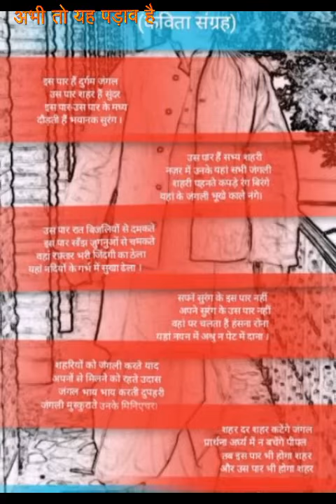February 9, 2017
હેલો દોસ્તો...

જયશ્રી કૃષ્ણ...

મારું નામ તેજલ મહીડા છે...
હુ ગુજરાત ના જુનાગઢ જીલ્લા થી છુ .. હુ છેલ્લા 2 વરશ થી મુંબઈ મા છુ... મે 2 સિરીયલ અને 2 શોર્ટ પીકચર કર્યા છે...મારે તમારા બધા નો પ્રેમ જોઈએ છે... આશીર્વાદ જોઈએ છે. આ કવિતા તમારા બધા માટે જ છે..તો આ કવિતા જરૂરથી સાંભળ જો... તમે નઇ સાંભળો તો કોણ સાંભળશે .તો પ્લીઝ દોસ્તો મારી કવિતા જરૂર સાંભળ જો.

Abhi to yah padav hai ..
Poem written by a  shri Rajesh Dubeay ...

Poem recited by beautiful diva
Ms. TEJAL MAHINDA